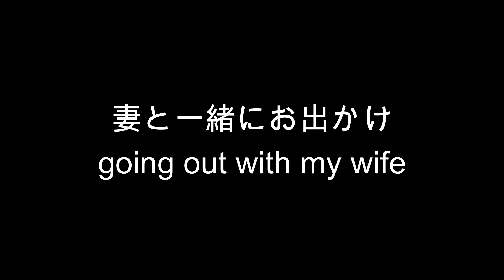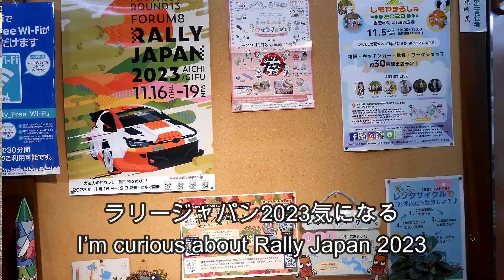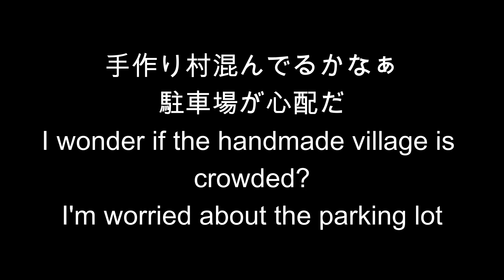【しもやまるしぇ】豊田市しもやまるしぇに行ってきたI went to Shimoya Marche in Toyota City.【妻とデート】【愛知県】【豊田市】【三河湖】【香恋の館】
今年は妻と一緒に愛知県豊田市三河湖近くにある
香恋の館でシモヤマルシェが開かれると言う事で
妻と紅葉見ながら言ってきた
買い物はしなかったけど見るだけでも楽しめた
しもやまるしぇ

This year, my wife and I went to a restaurant near Lake Mikawa, Toyota City, Aichi Prefecture.
Shimoya Marche will be held at Koen no Yakata.
I said this while watching the autumn leaves with my girlfriend's wife.
I didn't go shopping, but I enjoyed just looking around.

動画は基本は木曜日と土曜日の朝８時にアップしてますが
猫動画は撮影は別チャンネルでアップ予定です
グルメでは車で出かけたときはサブチャンネルアップよていです

Regardless of the genre, I do what I like and shoot videos
Most of the videos are about motorcycles.
Shooting videos such as touring videos, event videos,
I also like ramen, so I eat while walking
I like DIY, maintenance and enjoy the outdoors.
I also like fishing, so I also upload fishing videos
The video is basically uploaded at 8 o'clock in the morning on Thursdays and Saturdays.
The cat video will be uploaded on another channel
When I go out by car at gourmet, it's a sub-channel up yotei
I will upload at 8am

opened sub channel